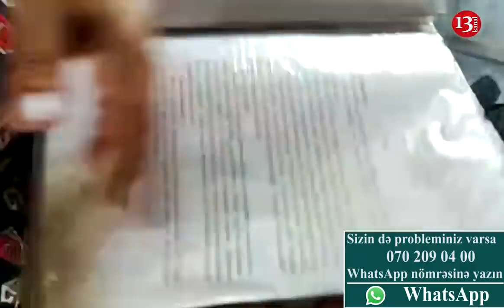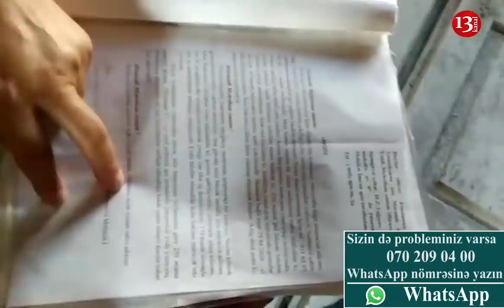"İt Yerinə Qoymurlar Bizi, Hər Yerdə Yerlibazlıq, Qohumbazlıq, QAYDA-QANUN YOXDU"-ŞİKAYƏT